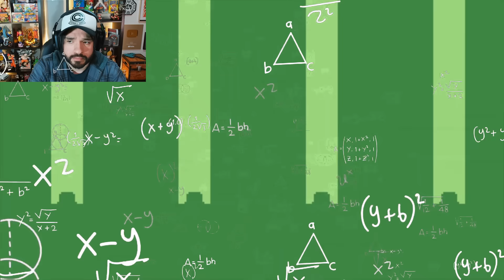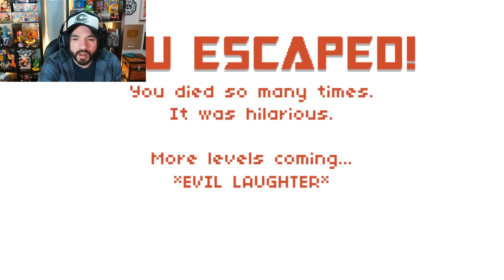Nuevos TROLEOS Nunca VISTOS en LEVEL DEVIL 2!!! (Completo) - Zetassj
● MÚSICA USADA ♪

- IWKTG Soundtrack  16  Boss 2  Piranha Plant
- IWKTG Soundtrack  30  Boss 3  Geezer
- Worms Armageddon theme song
- DimRain47 - Operation  Evolution
- Mega Man X - Flame Mammoth
- Mega Man X OST  T20 Boss 2 Boss Theme
- Mega Man X OST  T27 Sigma Stage 4
- Mega Man X OST  T17 Storm Eagle Sky Stage
- cornandbeans___Midnight
- Toy Story 3 Game Soundtrack  Buzzs Flight
- Sonic The Hedgehog OST - Green Hill Zone
- Castle (New Super Mario Bros. U) [Edit] - Super Mario Maker 2
- C418_- Minecraft
- Dragon Ball Daima (Opening 1)

● PREGUNTAS FRECUENTES

     Francisco
- ¿Con qué grabas en PC?

● CARACTERÍSTICAS PC

CPU: Intel i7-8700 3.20 Ghz
RAM: G.Skill 16GB DDR4 2800 mhz
VIDEO: NVIDIA RTX 2060 6GB Asus
CÁMARA: Elgato Facecam
MICROFONO: Samson G-Track Pro